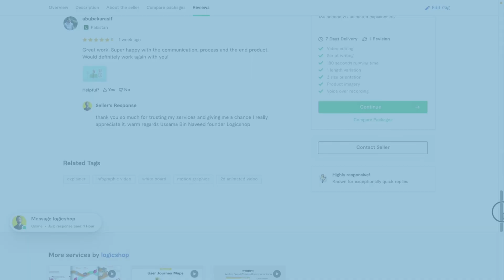Logicshop Contemporary Explainer Video Made in Vyond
I created this explainer video to promote my services as an explainer video animator. The video along with the thumbnail was created in Vyond. The initial script was written with Chat GPT 3 and the voice-over for this video was made using ElevenLabs (AI Voiceover tool).